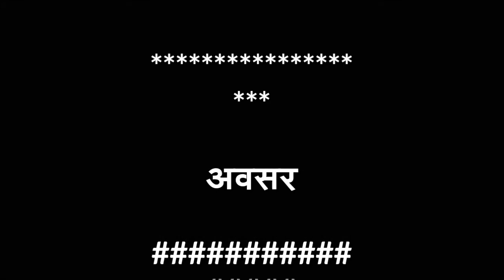hindi paheliya ! paheliyan in hindi ! Ek baar aata hai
एक बार आता जीवन में, नहीं दुबारा आता.
जो मुझको पहचान न पाता, आजीवन पछताता.

बताओ क्या?